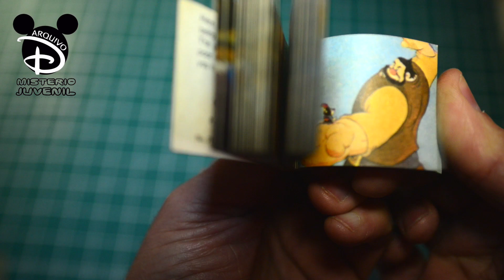Flip Book 2 - Rato Mickey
Flip Book com o Rato Mickey da década de 1980.

Imagens extraídas da curta metragem "Brave Little Tailor" 1938